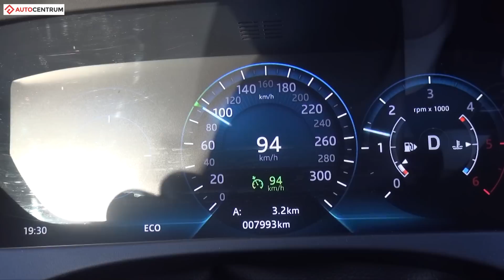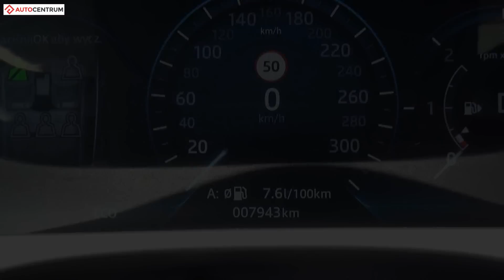Jaguar F-Pace 3.0 TDV6 300 KM (AT) - pomiar zużycia paliwa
↓↓ Więcej Informacji ↓↓
Nasz pomiar zużycia paliwa w Jaguarze F-Pace z silnikiem 3.0 TDV6 o mocy 300 KM i automatyczną skrzynią biegów.